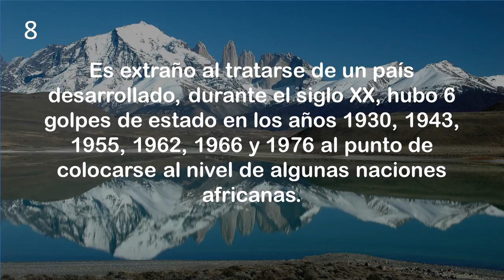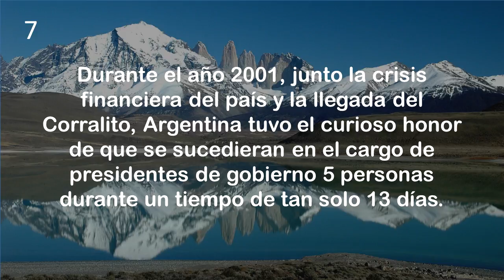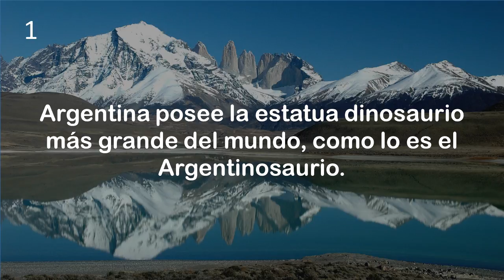Mejores curiosidades de países: #8 Argentina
En este vídeo podrás conocer las Curiosidades del hermoso país que es Argentina y su elegancia, así como reflejar las cosas positivas  que te servirán de alguna manera para tener una amplia visión y percepción, ademas de lo que desconocemos abriendo y sirviendo como llave para utilizarla a lo largo de la vida o en cualquier momento menos esperado.